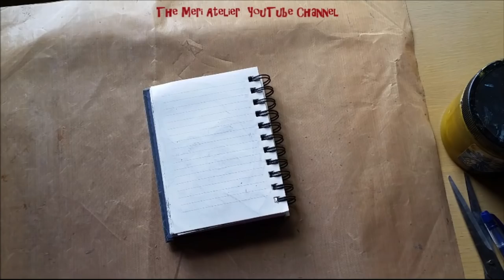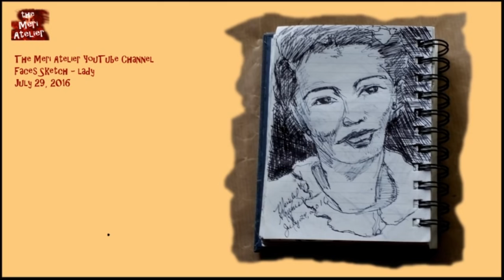Faces Sketch Art Journal, A Lady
putting on her face . . .  Practicing sketching faces;